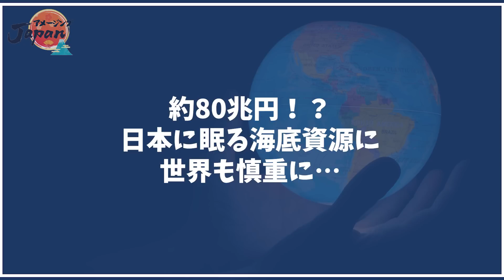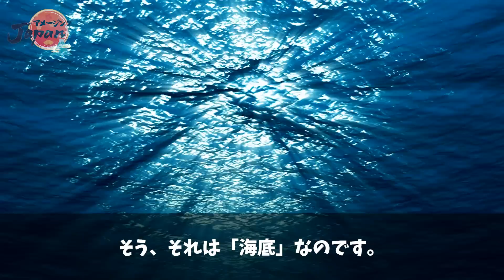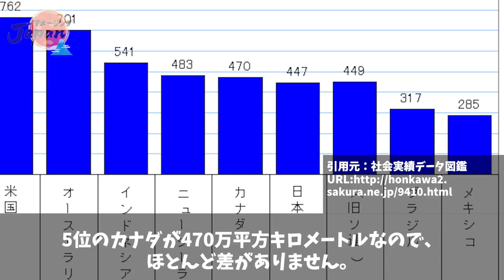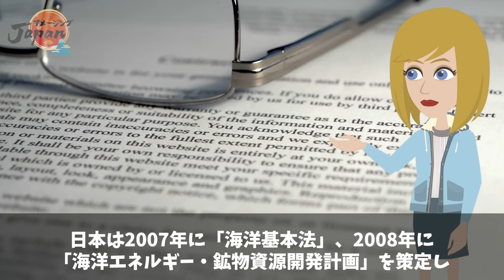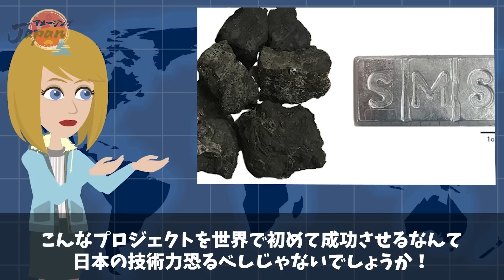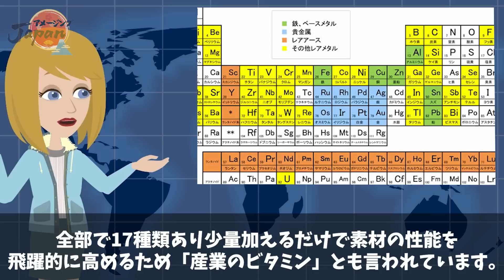【衝撃】中韓も嫉妬する日本の最強資源！日本経済の救世主となりうる「海底熱水鉱床」とは？【アメージングJAPAN】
実は日本の海底には膨大な「資源」が眠っているらしいのです。

なんとそのポテンシャルたるや日本が「資源大国」を名乗れるほどなのだとか！

一体、日本近海には重要資源がどんだけ埋蔵されているのでしょうか？

■新チャンネル解説しました〜♪
【ゆっくり終末のK国】です。